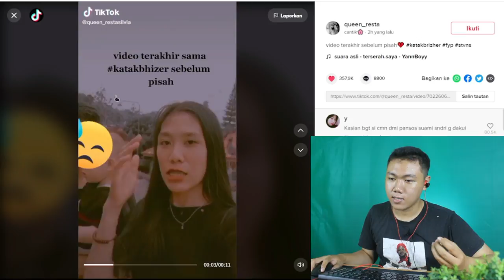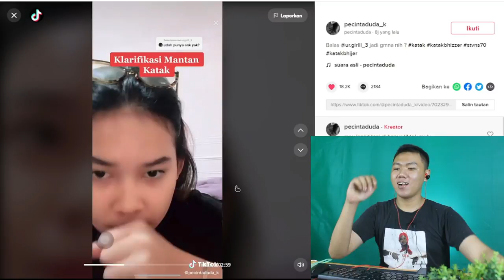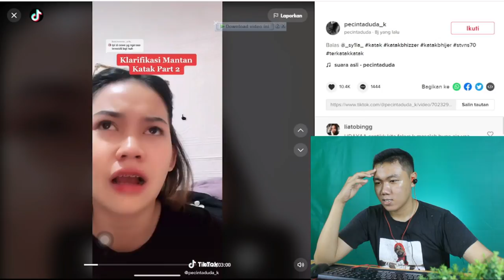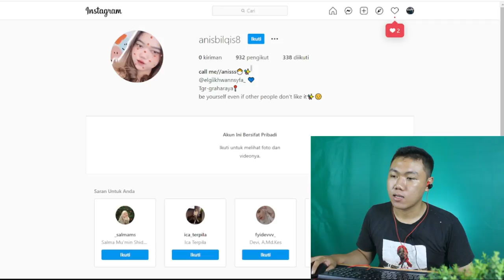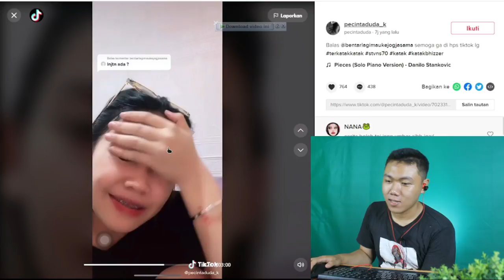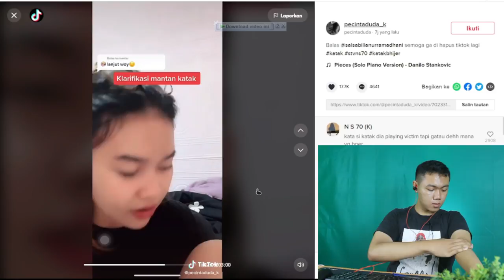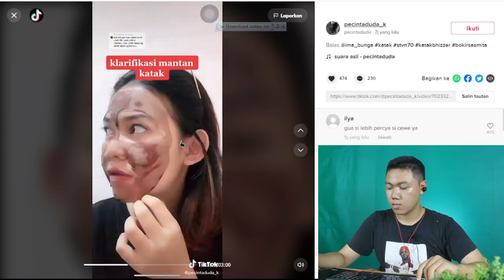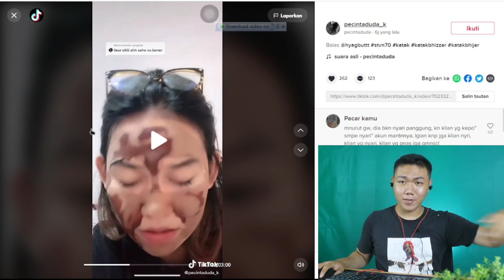KLARIFIKASI MANTAN ISTRI KATAK BHIZER LIVE VIRAL❗ I FKR PROJECT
Hay gaes skrg aku bikin video  reaction video mantan istri katak bhizzer yang lagi viral nih kira-kira bikin sedih gua kaya lebih percaya  mantan istrinya si ketimbang katak jujur kalau kalian lebih milih katak bizzare atau mantan istrinya tulis di kolom komentar ?  tapi  kalau katak bhizer mantan istrinya ini victim bikin bingung ya guys kasusnya

🎥 Camera : Canon
🎬 Editing : Filmora Pro